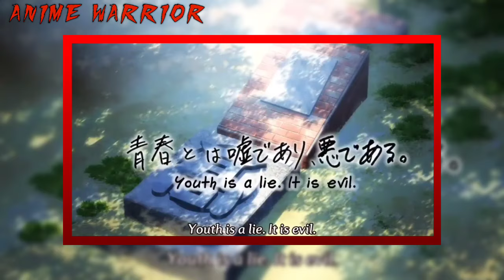OREGAIRU : My Teen Romantic Comedy Episode 1 Hindi Explaintion | Anime Warrior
ABOUT US🙂

Voice - Thunder Emperor

! SOCIAL MEDIA !

{ OTHER ANIMES }

(Tags)